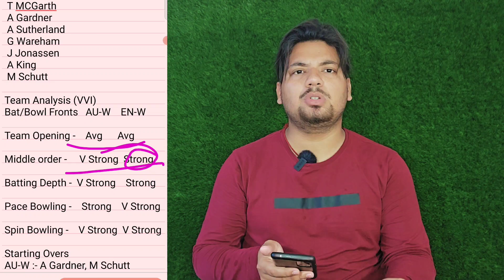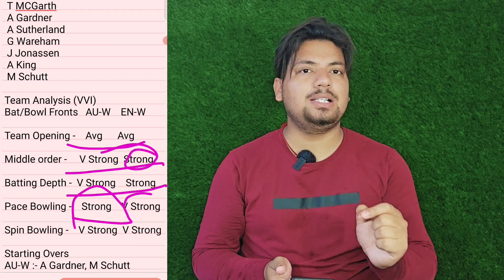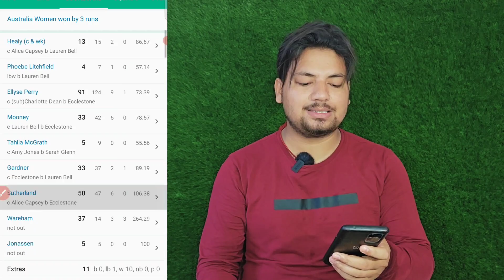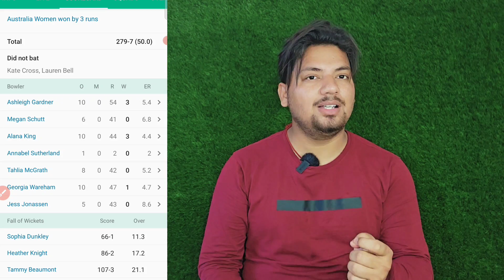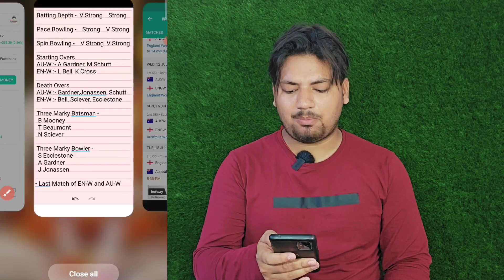EN-W vs AU-W 3rd ODI Dream11 Prediction | EN-W vs AU-W Dream11 Team | EN-W vs AU-W Dream11 Today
EN-W vs AU-W 3rd ODI Dream11 Prediction EN-W vs AU-W Dream11 Team
EN-W vs AU-W Dream11 Today
EN-W vs AU-W 3rd odi Dream11 Grand League Team
dream11
en w vs au w dream11 prediction
en w vs au w
en w vs au w dream11 team
prediction raja
en w vs au w 3rd odi dream11 team
EN-W vs AU-W GL Team
EN-W vs AU-W GL Prediction
EN-W vs AU-W 3rd odi Dream11 Team Analysis
EN-W vs AU-W Dream11 Team Prediction
EN-W vs AU-W Dream11 Team Today
EN-W vs AU-W Dream11 GL Team
EN-W vs AU-W Dream11 SL Team
EN-W vs AU-W Dream Team
England Women vs Australia Women
England Women vs Australia Women Dream11
en w vs au w dream11
au w vs en w dream11
au w vs en w dream11 prediction
eng w vs aus w dream11 prediction
eng w vs aus w
dream11 team
dream11 prediction
ausw vs engw live
aus vs eng live
aus w vs eng w test
aus w vs eng w live
eng vs aus 2023
aus vs eng live match today
eng w vs aus w live
aus vs eng 2023 ashes live
aus w vs eng w playing 11
eng vs aus ashes live
eng vs aus live match
eng vs aus live cricket
eng w vs aus w live score
dream 11 team of today match
au w vs en w dream11 today
au w vs en w
au w vs en w dream11 team
eng-w vs aus-w dream11 team prediction today
eng-w vs aus-w dream11 team
eng-w vs aus-w dream11 today
engw vs ausw dream11
eng w va aus w dream11 prediction
eng w vs aus w dream11 prediction today match
aus w vs eng w dream11 gl team
aus w vs eng w dream11 team today match
eng-w vs aus-w odi
Dream11
Dream11 Team Today
Cricinformer
fantasy cricket
cricket
cric11forecast
fantasy cricket guru
fantasy Xpress
fantasy buzz
confirm fantasy
anurag dwivedi
fantasy counsel
fantasy sports Prediction
somesh thakre
AU-W vs EN-W Dream11 Team Today

1.This analysis is based on my understanding, knowledge and instinct, while selecting ur team, consider the points mentioned and makes your own decision.

2 Dream11 takes great care to comply with all central and state legislation in india to insure that users are fully protected. Every contest on platform is carefully designed to comply with applicable statutes and regulations in india